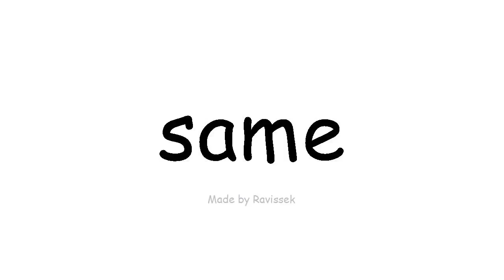इंग्रजी शिका त्याच